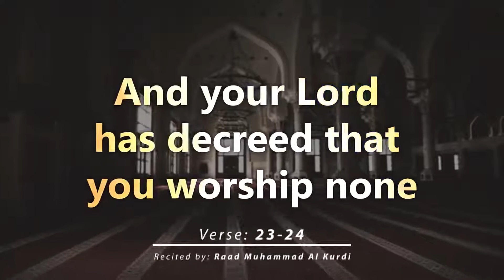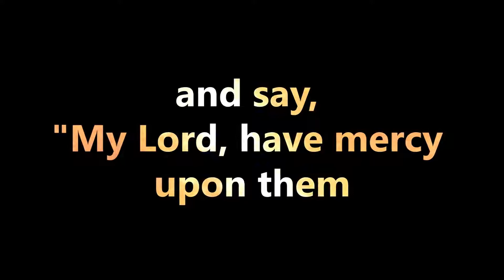Surah Al Isra Verse 23 24 Quran on parents Raad Muhammadl Al Kurdi